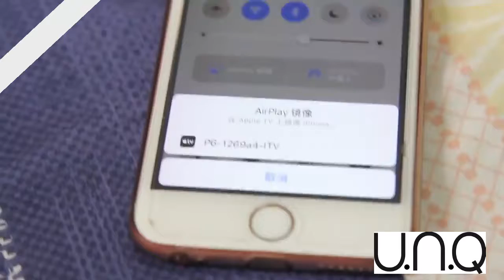unq smart projector